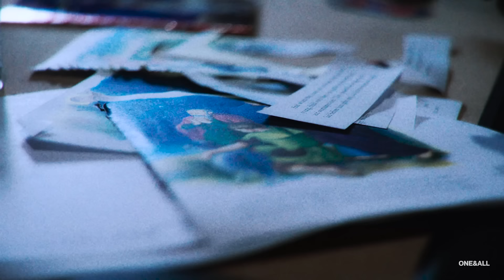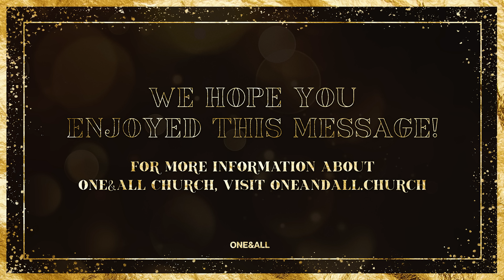We Are the Underdogs (Message Only) | Jeff Vines | Inconceivable (Week 1)